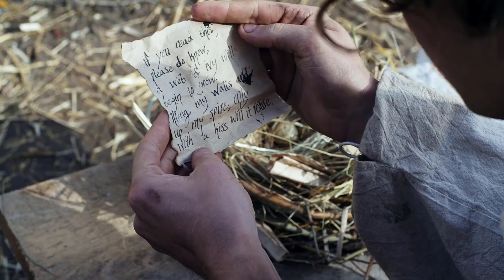Sleeping Beauty 2014 | Sleeping Beauty Bangla Review | Sleeping Beauty Bangla Explained | Armeen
আমাদের চ্যানেলটি তৈরি করা হয়েছে যারা সকল প্রকার মুভি বাংলায় শুনতে বা দেখতে পছন্দ করেন তাদের জন্য। আমরা সব সময় চেষ্টা করে যাচ্ছি নতুন নতুন সব জনপ্রিয় মুভি গুলো বাংলায় ব্যাখ্যা করার।

ভাল লাগলে ঘুরে আসতে পারেন আমাদের নতুন চ্যানেল সিনেবাজ CineBuzz এ
এখানে এডভেঞ্চার, ফ্যান্টাসি, হরর, সারভাইভাল, একশান মুভি গুলো আপলোড করা হয়।

আমাদের ফেসবুক পেজ এ ঘুরে আসতে পারেন।